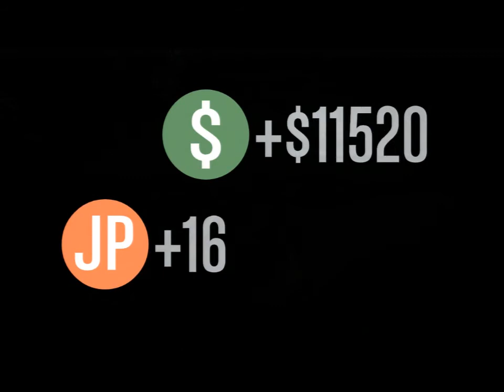GTA V Online - Martin - Dry Docking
Hard difficulty, not free aim by accident.  (More people play assisted aim so I've been doing that to get full lobbies).